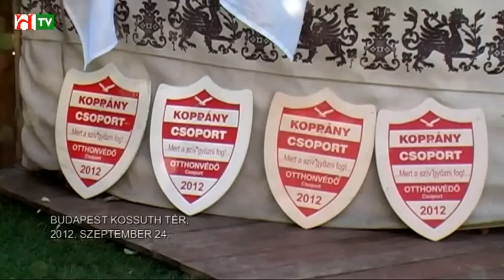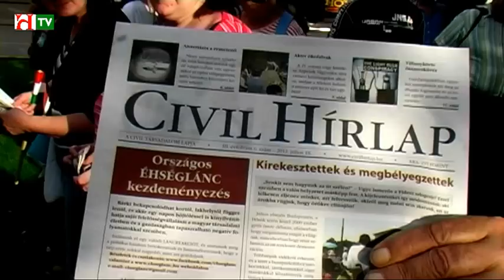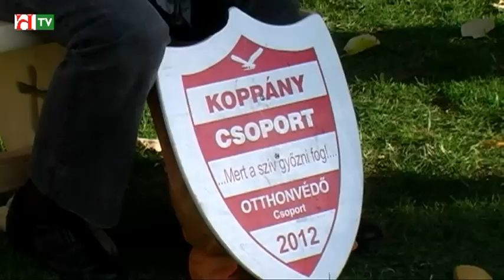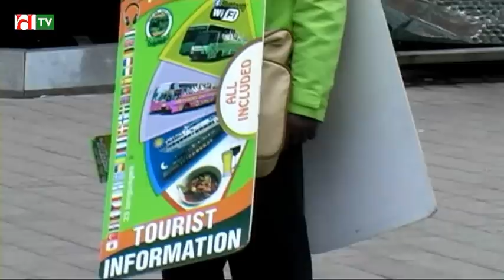MONOSTORI ATTILA BESZÉDE - KOPPÁNY CSOPORT - KOSSUTH TÉR 2012 09 24